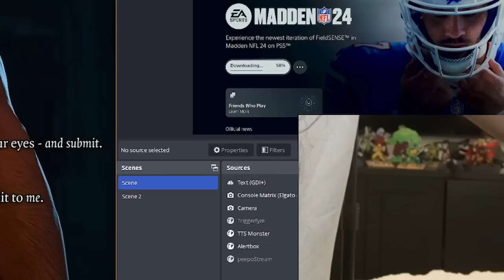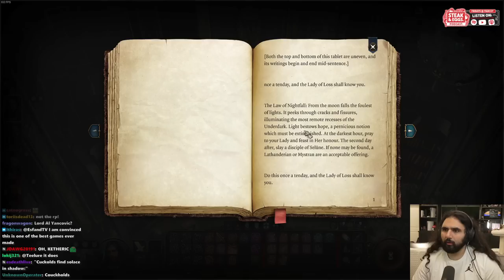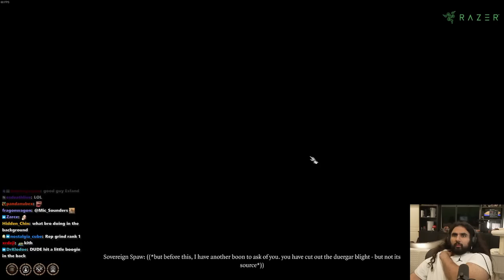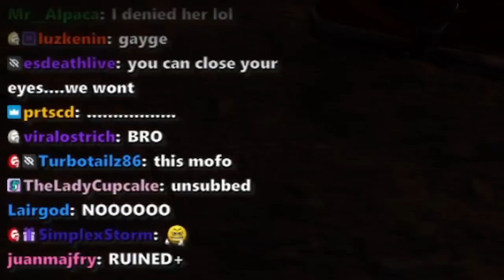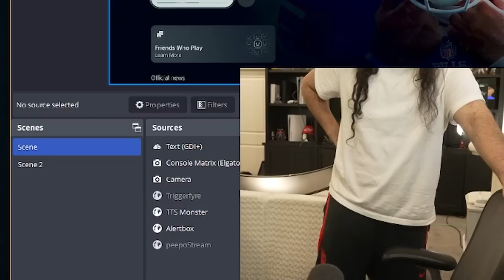She Took My Paladin’s Innocence in Baldur's Gate 3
In today's episode of Baldur's Gate 3 Gameplay all it took me is to step away from my pc for one second as Bonnie takes over and forced my Paladin who reclaimed his oath to get completely shameless with other characters in BG3.

keychain.club/Esfand